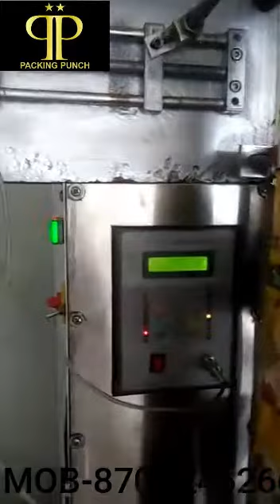HALDI POWDER PACKING MACHINE/MASALA POWDER PACKING MACHINE/MOB-8709246266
Haldi powder packing machine
Manufacturer of a comprehensive range of Chilli Powder, Meat Masala, and Turmeric Powder etc. We understand the need for the highest standards of quality and regulatory requirements which includes flawless packaging.
To deliver our clients a quality range of products, we have a diligent team of quality controllers which tests each of our products minutely on various quality parameters. All of our products are enriched with all essential nutrients that are required in a balanced diet.

Pneumatic Packing Machine
Pouch Packaging Machines
Automatic Packaging Machines
Form Fill Seal Machines
Pneumatic Packing Machine
Manual Sealing Machine
Liquid Packaging Machinery
Potato Chips Packaging Machine
Pickle Packing Machine
Packaging Machine
Food Packaging Machines
Hand Sealer
Foot Sealer
Batch Coding Machines
Banana Chips Packaging Machine
Mouth Freshener Packing Machine
Macaroni
Macaroni Pasta
Flavoring Drum
Masala Mixing Drum
Soybean Processing Machinery
Soya Nuggets Extruder
Rice Puffing Machine
Kurkure Extruder
Auger Filler Machine
Sanitizer Filling Machine
Automatic Salt Filling Machine
Automatic pasta packaging machine with cup filler
Pulses Packing Machine
jamshed akhtar
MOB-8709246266